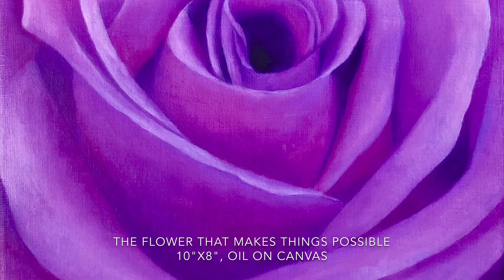Impressions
UNA’s oil paintings.

Approach to painting scenes of everyday life.
Astonishing colorful nature make everyone into dreamers.